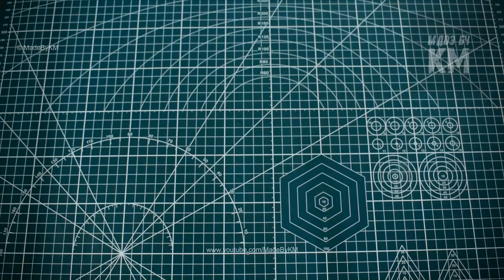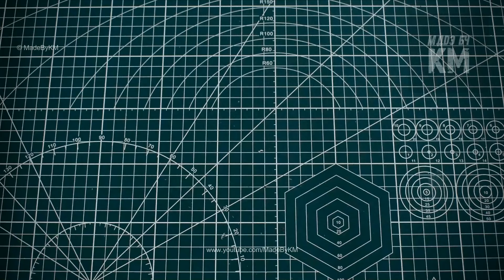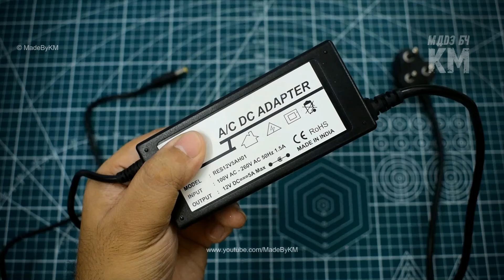DIY Aquarium Light: Create Your Planted Aquarium LED Light at Home!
Discover how to illuminate your aquatic oasis with my step-by-step DIY Aquarium Light making tutorial! Are you looking to create a stunning environment for your fish and plants? In this video, I'll guide you through making an LED aquarium light at home that’s perfect for your planted aquarium! Embrace your creative side and learn the secrets of building a customized diy planted aquarium led light that saves you money while enhancing the aesthetic of your tank. Join me on this exciting DIY journey and watch as I transform everyday materials into an amazing new diy aquarium light!

Useful Link :
Female Power Jack